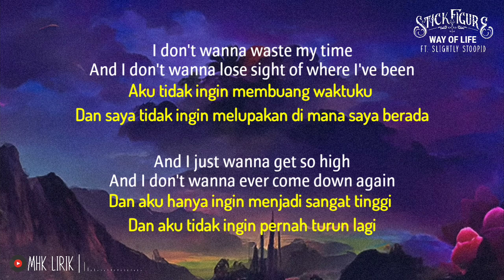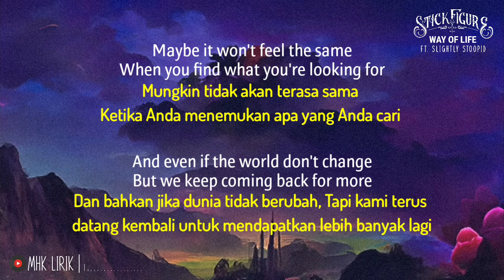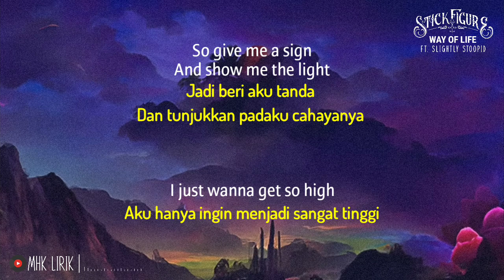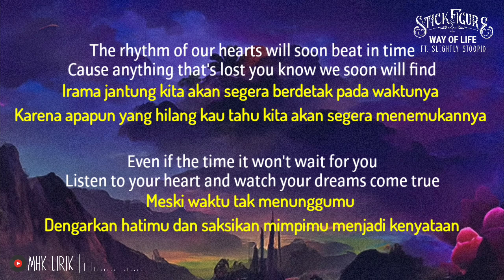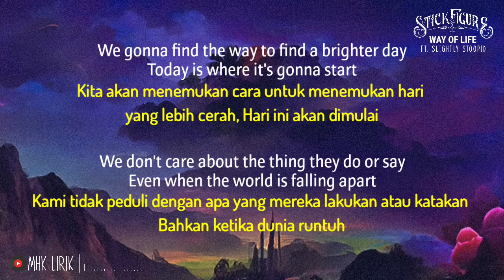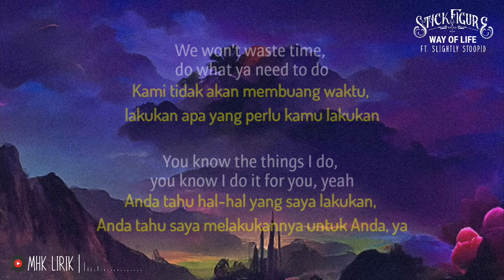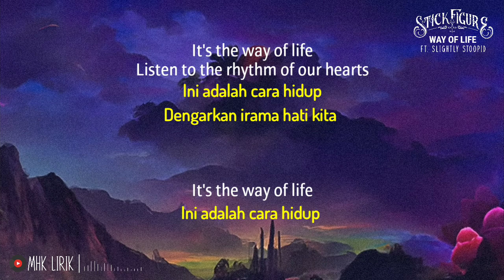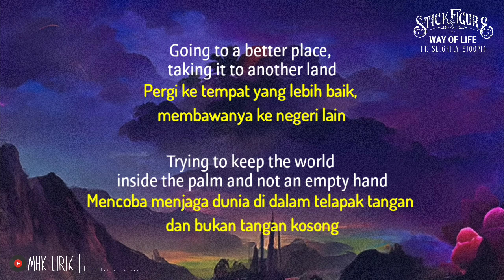Way Of Life - Stick Figure ft. Slightly Stoopid [Lirik Lagu Terjemahan]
STICK FIGURE ft. SLIGHTLY STOOPID

Lyrics:
I don't wanna waste my time
And I don't wanna lose sight of where I've been
And I just wanna get so high
And I don't wanna ever come down again
And the day goes so fast
And the night feels so long
I just wanna get so high

I will carry you to the other side
To another place, to another life
I'll be there for you, every day and night
Gonna bring you right back to the way of life

Maybe it won't feel the same
When you find what you're looking for
And even if the world don't change
But we keep coming back for more
So give me a sign
And show me the light

The rhythm of our hearts will soon beat in time
Cause anything that's lost you know we soon will find
Even if the time it won't wait for you
Listen to your heart and watch your dreams come true
We gonna find the way to find a brighter day, today is where it’s gonna start
We don’t care about the thing they do or say, even when the world is falling apart
We won’t waste time, do what ya need to do
Listen to the rhythm of your heart
You know the things I do, you know I do it for you, yeah

It’s the way of life
Today is where it’s gonna start
Even when the world is falling apart
Listen to the rhythm of our hearts

Do you think about the other man
Do you got some better plans?
Couldn't see the storm even predicted by the weatherman
Going to a better place, taking it to another land
Trying to keep the world inside the palm and not an empty hand